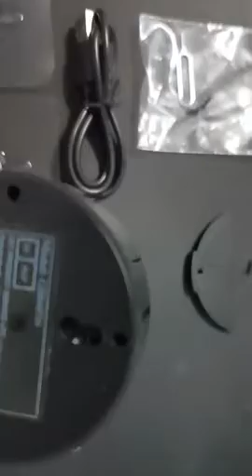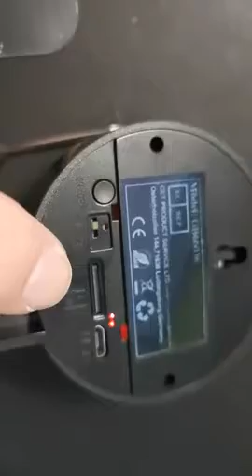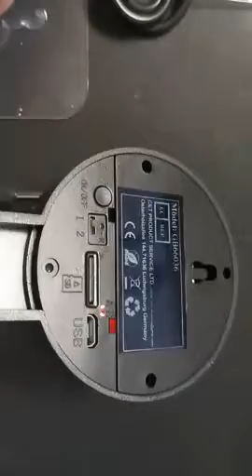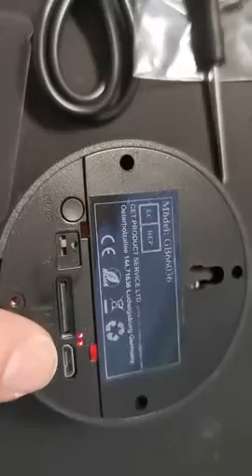Caméras Espion, Caméra Cachée Crochet 1080P HD P2P, Discrète caméra déguisée en crochet 1080P Auto